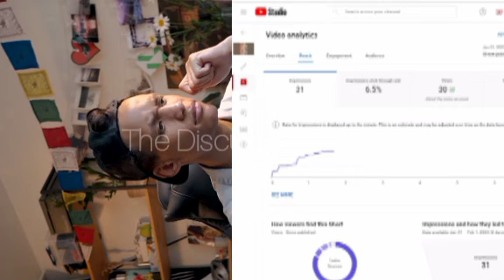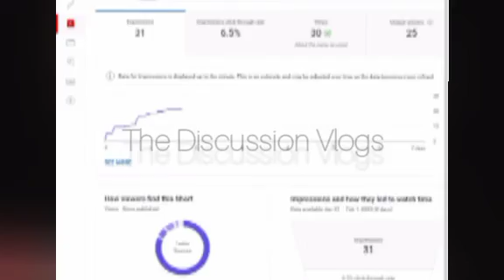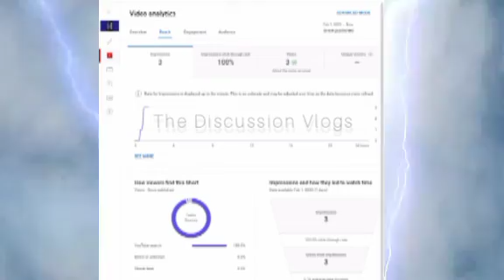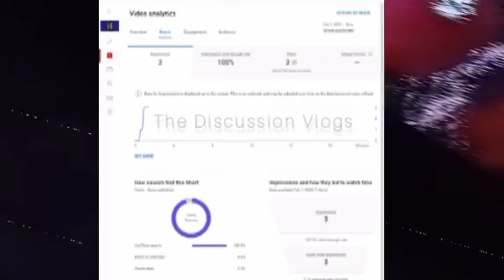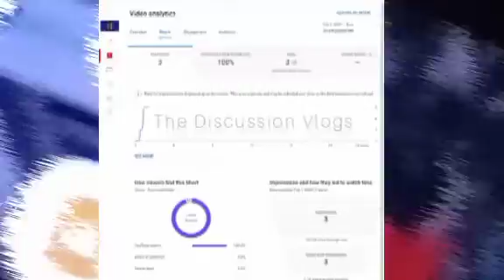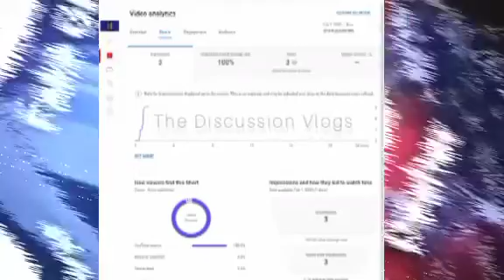NO VIEWS YOUTUBE VIDEOS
no view
no views on youtube videos
no views
no views on youtube shorts
no views on tiktok
no views on instagram reels
no views on ebay listing
no views

no views yet on whatsapp story
no views on shorts
no views video